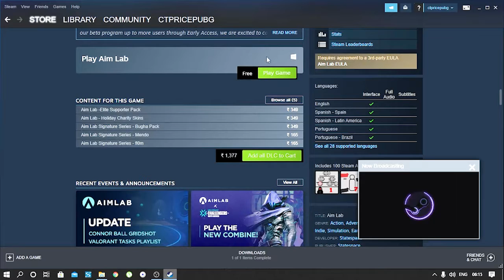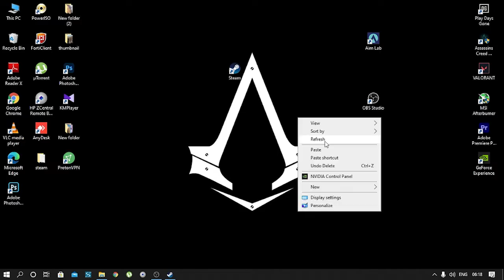✨How To Download Aimlab || THE WITCHER 3 WILD HUNT at lowest price✨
Hi, guys I am here with another video , from where you get to know how  to download and install aimlab and from where you can purchase THE WITCHER 3 Wild Hunt GOLD EDITION at lowest cost , this offer is for very limited time ..
I am trying hard to my best , please keep supporting guys
THANK YOU GUYS FOR WATCHING THIS VIDEO